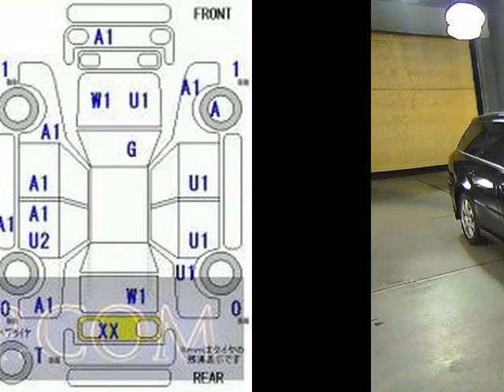2005 SUBARU LEGACY 4WD_2.0i BP5 - Japanese Used Car For Sale Japan Auction Import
2005 SUBARU LEGACY 4WD_2.0i BP5 - Japanese Used Car For Sale Japan Auction Import BP5,SUBARU,LEGACY,4WD_2.0i,Honda Kansai,jdmvip,vip,jdm,cars,japan,jdmvip.com,japanesecars,usedcars Japanese Used JDM Car For Sale At Auction in Japan for Import